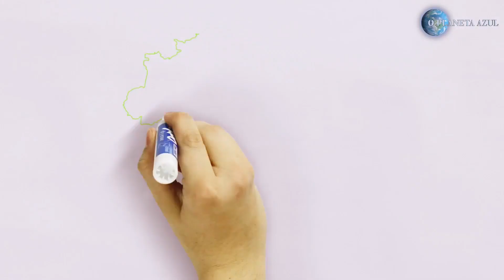REDUZIR MUNICÍPIOS É MEDIDA DE BOM SENSO | O Planeta Azul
A proposta do governo de acabar com municípios cuja população seja inferior a 5 mil habitantes é fundamental para melhorar a gestão dos recursos públicos, viabilizar serviços de qualidade e fortalecer o poder local. Essa tese é defendida há muito tempo pelo advogado e educador Heitor Pinto Filho. Acompanhe sua entrevista ao Planeta Azul.